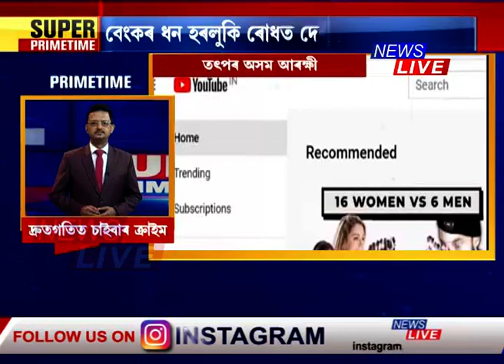চাইবাৰ ক্ৰাইমৰ বিৰুদ্ধে কঠোৰ হৈছে অসম আৰক্ষী । থানাই থানাই ব্যৱস্থা কৰা হৈছে অত্যাধুনিক চাইবাৰ কীটৰ